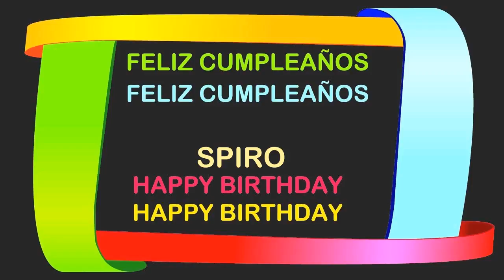Spiro Birthday Postcards & Postales